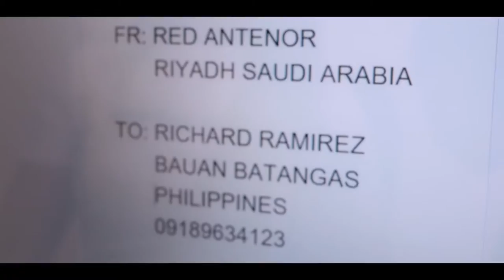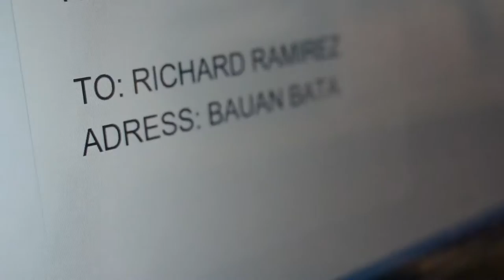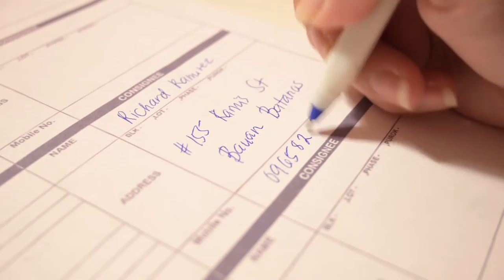TAMANG PARAAN NG PAG IMPAKE NG BALIKBAYAN BOX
TAMANG PARAAN NG PAG IMPAKE NG BALIKBAYAN BOX | IMEREX CARGO

 Send cargo at great rates! Schedule collection NOW and track door to door delivery to your love ones.

Ano pa hinihintay nyo magpadala na ng Cargo mo dahil dto s Imerex - SEND L❤️VE , WE DELIVER!

INTRNATIONAL BRANCHES
Imerex SAUDI ARABIA
Imerex Cargo United Arab Emirates
Imerex Cargo Taiwan
I-Merex Group of Companies USA
@imerex Philippines